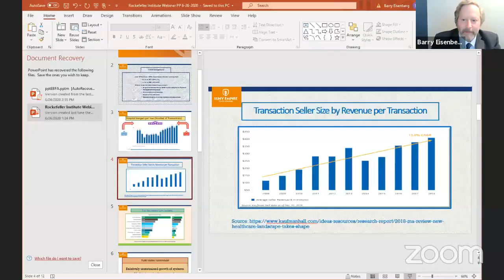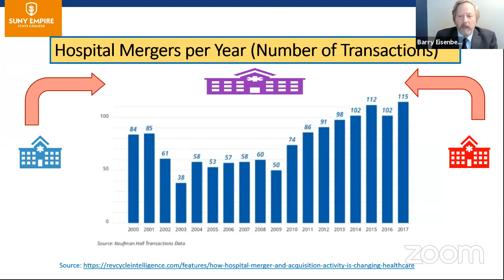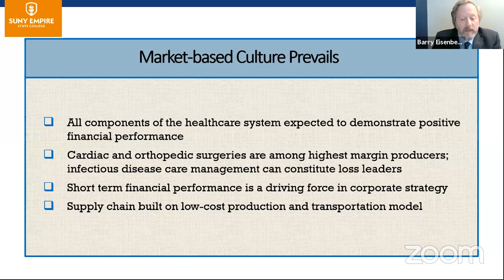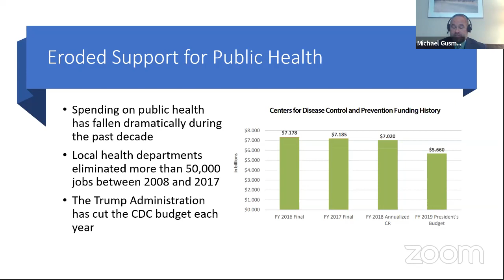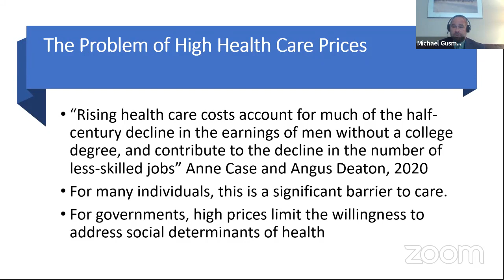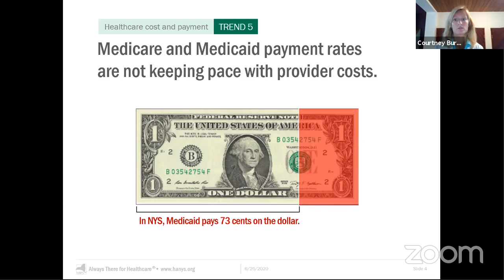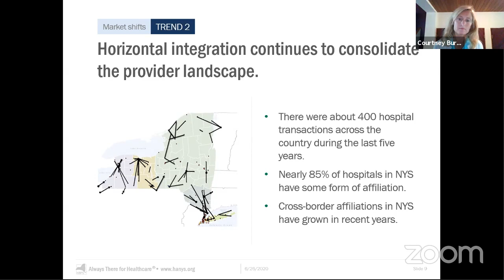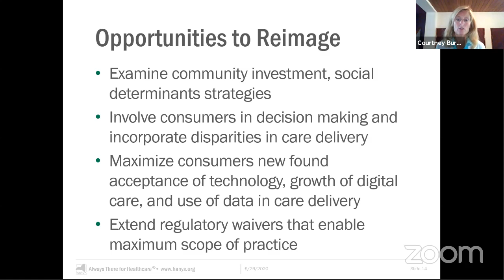Rockefeller Institute Webinar: Reimagining Healthcare Systems after COVID-19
This webinar examines the healthcare system's response to COVID-19 and how we might reimagine healthcare moving forward. Topics covered include:

- 21st Century Trends in Healthcare: Pre-COVID-19. How have market forces and state and federal healthcare policy over the 21st century reshaped the healthcare system to its current form?
- Assessing the Healthcare System’s Response to COVID-19. How have these changes impacted the ability of the healthcare system to respond to the COVID-19 public health crisis?
- Reimagining the Healthcare System Post-COVID-19. What will the healthcare system look like post-COVID-19? What are the policy priorities moving forward?

0:00 Introduction by Laura Schultz, executive director of research at the Rockefeller Institute
0:58 Remarks by Moderator Jeff Ritter, assistant professor at SUNY Empire State College
5:00 Presentation by Barry Eisenberg, associate professor at SUNY Empire State College
23:47 Presentation by Michael Gusmano, fellow at the Rockefeller Institute
35:21 Presentation by Courtney Burke, chief operating and innovation officer at HANYS
54:49 Q & A